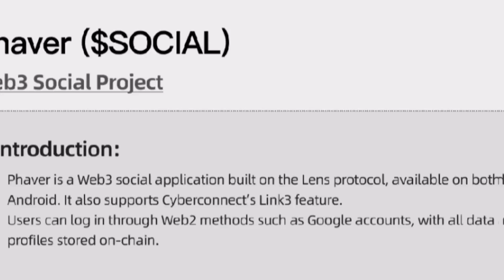Phaver listen date